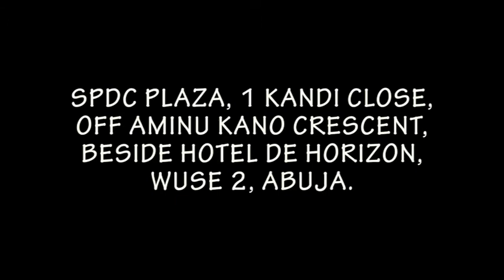AUDITION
Audition continues till Friday, 23rd September, 2016 at 9 a.m prompt at Busyminds Office.